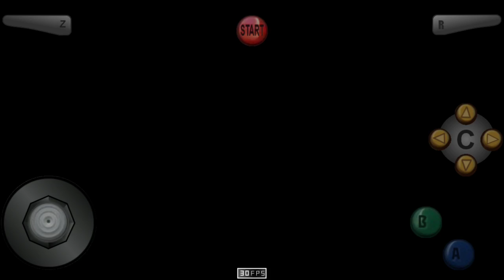Sliiiiiiiiiiiiide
I can definitely get a 0'14"xx or maybe even a 0'13"xx but who really knows?